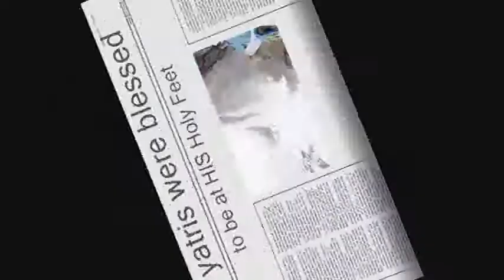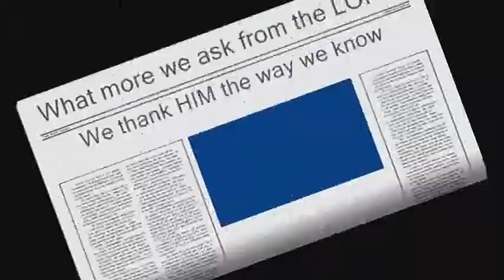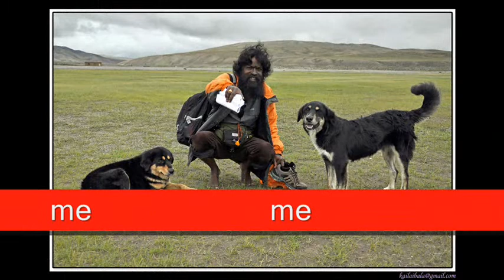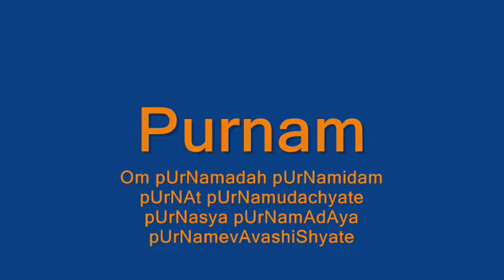Kailash Yatra with Kailai Bala 2010 - Nandhi Inner Parikrama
Yatra to Holy wonderland - Mount Kailash